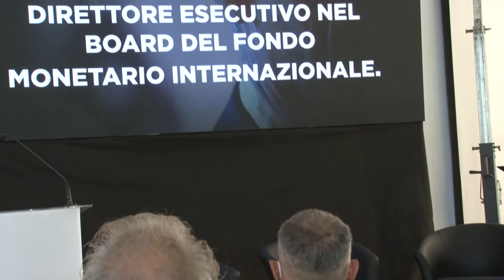Pnrr. A Pescara convegno con Cottarelli e Bonanni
Convegno questa mattina all’Aurum di Pescara organizzato dal movimento Abruzzo in Azione per parlare del Piano Nazionale di Ripresa e Resilienza. Fra i relatori l’economista Carlo Cottarelli e l’ex segretario generale della Cisl Raffaele Bonanni